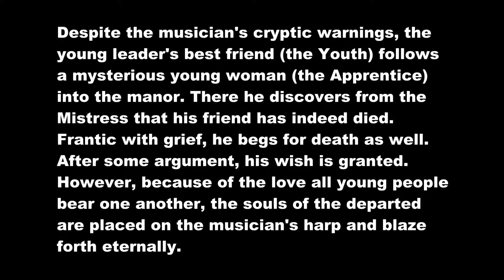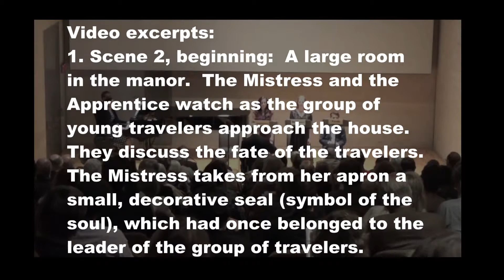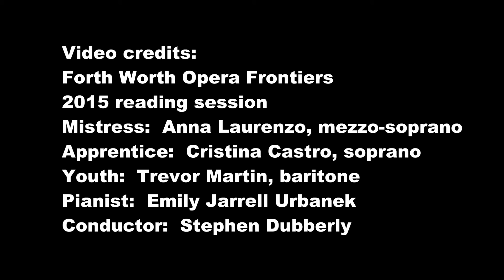"The Hill" by Frank Ferko (Excerpt 1)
"The Hill" by Frank Ferko (Excerpt 1), ECS #5234
Libretto by Sally M. Gall

Symbolist Opera. The Hill, in part a consolatory work for an era when youth is cut off in its prime, takes place in a mythological setting. Young people are waiting on a hill distinguished by a somewhat incomprehensible musician and a manor into which their leader has vanished.
Despite the musician's cryptic warnings, the young leader's best friend (the Youth) follows a mysterious young woman (the Apprentice) into the manor. There he discovers from the mistress that his friend has indeed died. Frantic with grief, he begs for death as well. After some argument, his wish is granted. However, because of the love all young people bear one another, the souls of the departed are placed on the musician's harp and blaze forth eternally.

Video Credits:
Forth Worth Opera Frontiers 2015 reading session
Mistress:  Anna Laurenzo, mezzo-soprano
Apprentice:  Cristina Castro, soprano
Youth:  Trevor Martin, baritone
Pianist:  Emily Jarrell Urbanek
Conductor:  Stephen Dubberly

E.C. Schirmer Music Co., a division of ECS Publishing Group, St. Louis, MO.